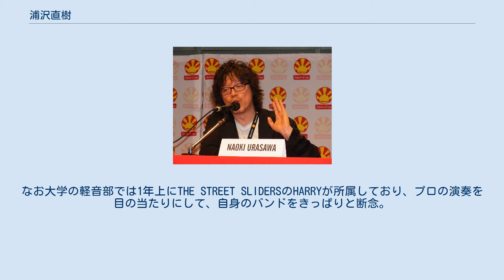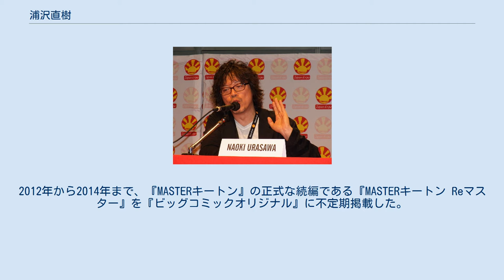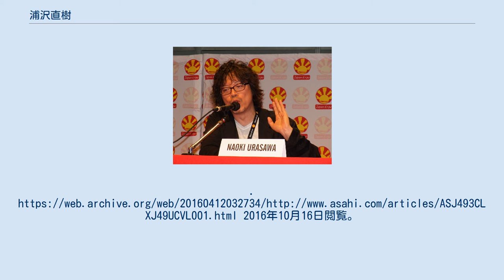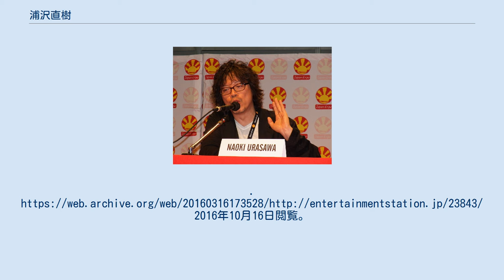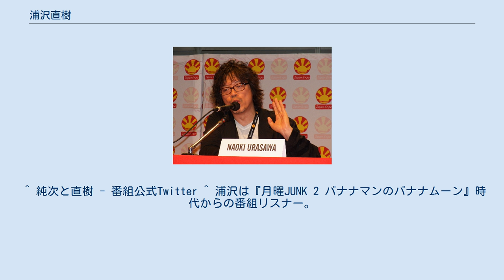浦沢直樹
浦沢 直樹（うらさわ なおき、1960年1月2日 - ）は、日本の漫画家。
東京都府中市出身。
1983年デビュー。
漫画賞の受賞が多く、手塚治虫文化賞大賞を2度受賞している唯一の漫画家である。
2021年4月時点でコミックスの国内累計発行部数は1億2800万部を突破している。
府中市立府中第四中学校、東京都立富士森高等学校、明星大学人文学部経済学科卒業。
 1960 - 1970年代のロックのファンで、『20世紀少年』にはその影響が色濃く反映されている。
特にボブ・ディランの大ファンであり、2007年にはロッカー和久井光司との共著『ディランを語ろう』を発行したほか、2016年には個展の特別イベントとして『ボブ・ディラン 聴いて歌って描きまくる』を開催するなどしている。
 1960年、東京都府中市に次男として生まれる。
幼稚園には通わず、昼間は祖父母と3人きりの幽閉状態であった。
このころ、手塚治虫の『鉄腕アトム』と『ジャングル大帝』を買い与えられ、自分でも漫画を描くようになる。
 地元の小学校に入学、3年生から学級委員を務め、学級新聞に4コマ漫画を連載した。
一時期いじめられかけたこともあったが、クラスのガキ大将に漫画を描いたことがきっかけでいじめはピタリと止まったという。
このころ、初めて長編漫画『太古の山脈』を描き上げる。
当時テレビでも放映していたフィルム・ノワールの影響を受けた暗い内容のもので、当時は4つ上の兄がもっぱらの読者であった。
 中学では当初陸上部に入るも、先輩の偉そうな態度が嫌になり、軽音楽部へ転入。
吉田拓郎にのめり込み、拓郎が影響を受けたと公言するボブ・ディランの研究を始める。
中学生時代の経験は後に『20世紀少年』に活かされ、浦沢は「ケンヂが校内放送で曲をかけたが変化無しと言うのは自分自身の実体験だが、こういうことをした人は結構多かった」「10分の1くらいは自叙伝」と語っている。
また、中学の1年先輩に小室哲哉がおり、浦沢がリクエストした『20th Century Boy』を流した放送部には小室が部長として所属していた。
 高校、大学も軽音楽部に所属していた。
一方で漫画の制作も続けており、高校では国語の教科書に載っていた芥川龍之介の『羅生門』を漫画化している。
もっとも当時の梶原一騎ブームに乗れず、一時期漫画に興味を失いかけていたこともあった。
しかし大学の時に登場した大友克洋をはじめとするニューウェーブの作品群に感化され、漫画に対する情熱を取り戻した。
 「マンガ君」と思われるのが嫌で、大学では漫研には近寄らなかったが、漫研の人よりもたくさん漫画を描いていたという。
なお大学の軽音部では1年上にTHE STREET SLIDERSのHARRYが所属しており、プロの演奏を目の当たりにして、自身のバンドをきっぱりと断念。
下手にバンドで食べていこうと思わなかったのは、彼のパフォーマンスを見たからかもしれないと語っている。
 もともと漫画家になるつもりはなかったが、就職活動時に小学館に編集者としての面接を受けた際、ついでに持って行った原稿「Return」が新人賞に入選、これを機に1年で芽が出なければやめるつもりで漫画家を志す。
アシスタント等を経て、1983年に「BETA!」（『ゴルゴ13 別冊』掲載）でデビューし、1984年開始の「踊る警官」で初連載する。
 長崎尚志担当のもと、『ビッグコミックオリジナル』で外国を舞台にした『パイナップルARMY』『MASTERキートン』を連載する一方、『ビッグコミックスピリッツ』で『YAWARA!』『Happy!』と女子スポーツを題材にした作品を発表し人気を得る。
1986年開始の『YAWARA!』以降は2誌掛け持ちで、毎月100枚を越える連載を10年以上続けた。
 スリラー作品『MONSTER』、手塚治虫の『鉄腕アトム』をリメイクした『PLUTO』により2度の手塚治虫文化賞マンガ大賞を受賞。
2004年には『20世紀少年』によりフランス・アングレーム国際漫画祭で最優秀長編賞を受賞している。
 『週刊モーニング』にて2008年から『BILLY BAT』を隔週で連載開始。
何度か長期休載を挟みつつ2016年に完結。
2012年から2014年まで、『MASTERキートン』の正式な続編である『MASTERキートン Reマスター』を『ビッグコミック...